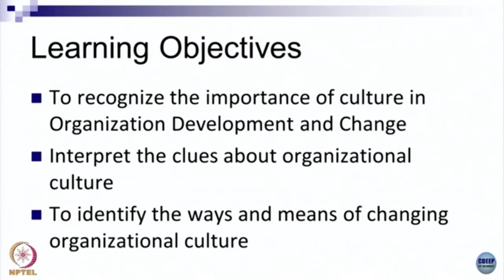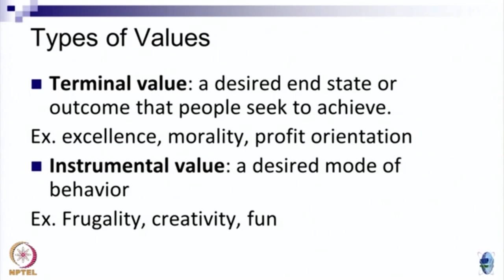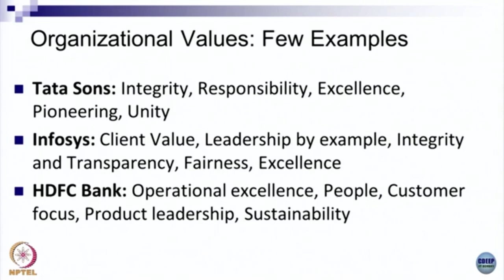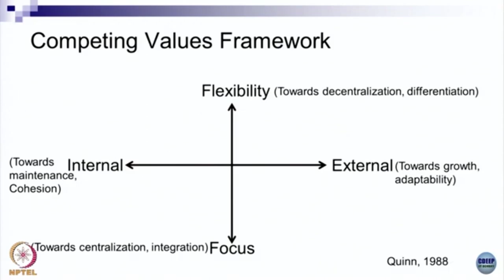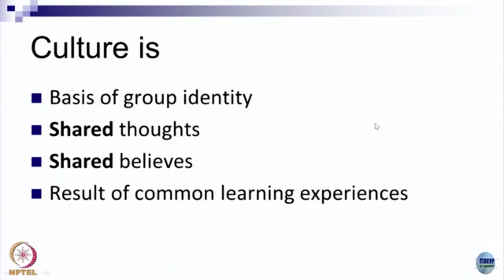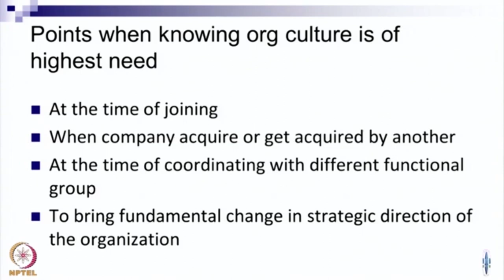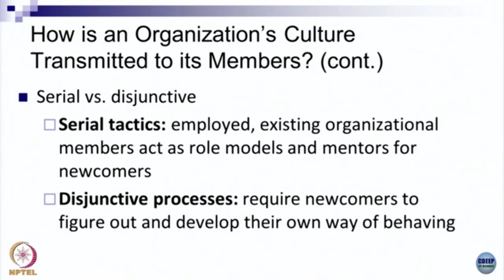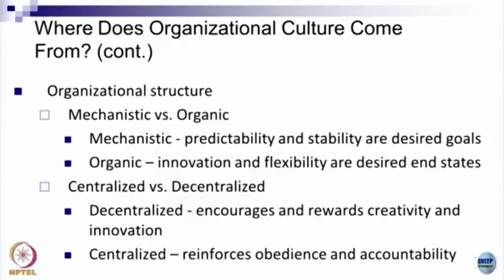Lecture 20 : Change in Organization Culture